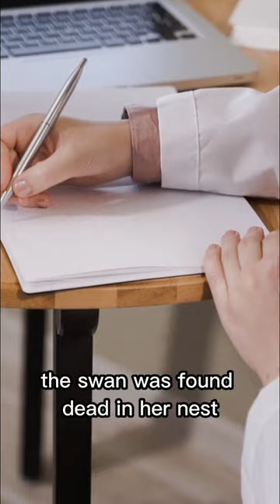She Lost Everything From This